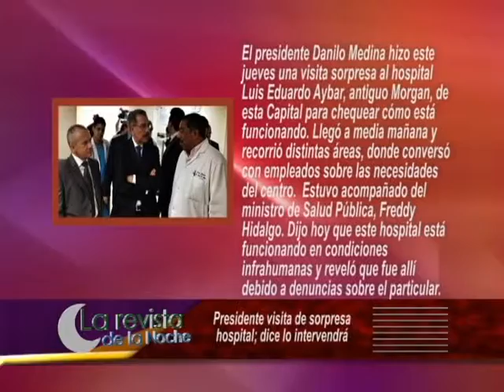TRES NOTICIAS EN EL TRES 7 12 2012